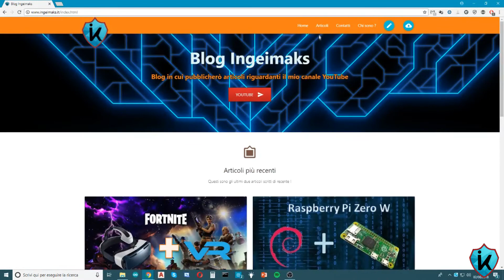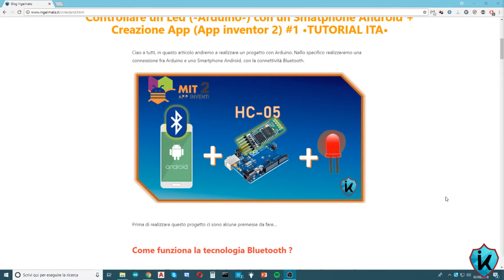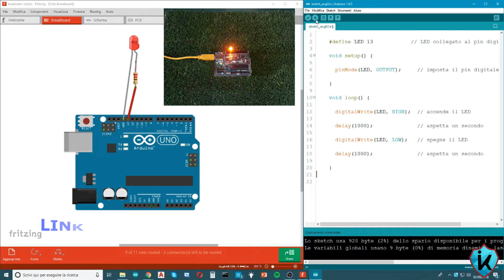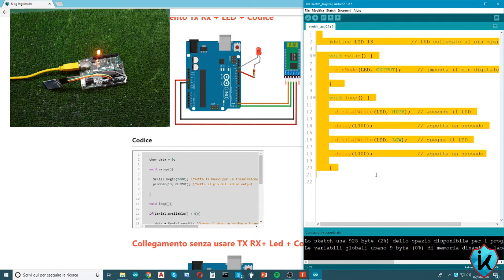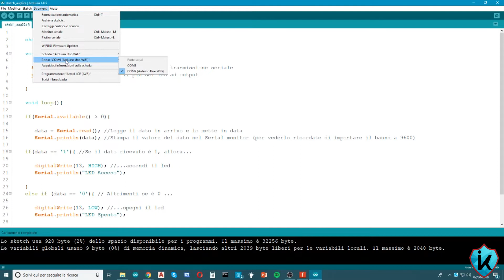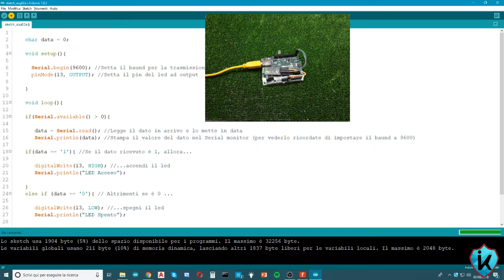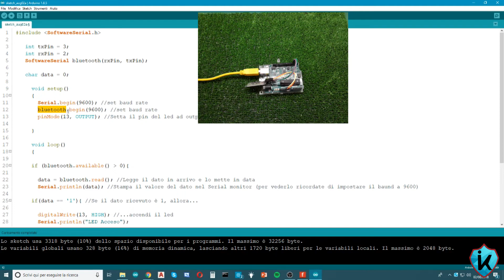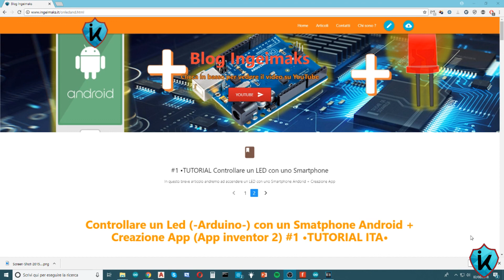Tutorial Arduino Comunicazione Bluetooth HC-05/HC-06 + Creazione APP(MIT App Inventor) PARTE 1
In questo video vi illustro il mio sito web in cui pubblicherò i miei articoli, ma soprattutto la realizzazione di un piccolo progetto utilizzando il modulo HC-05/HC-06 con l'accensione e lo spegnimento di un led. Questa è solo la prima parte in cui andiamo a vedere il collegamento, settimana prossima uscirà un nuovo video in cui pubblicherò la creazione di un APP con l'utilizzo di App inventor per android...

DIMMI COSA NE PENSI COMMENTANDO IL VIDEO E LASCIANDO LIKE SE TI E' PIACIUTO !!!

Come creare un App Andoid con App Inventor
Controllare Arduino con HC-06/HC-05
Come funziona il modulo bluetooth